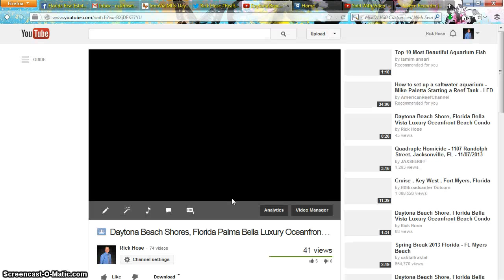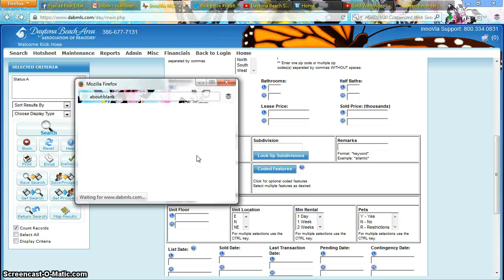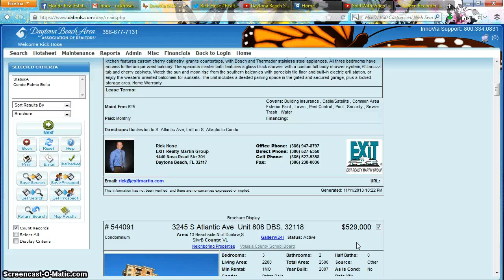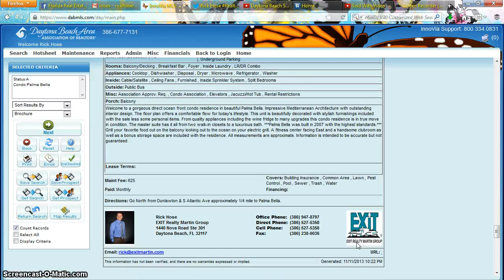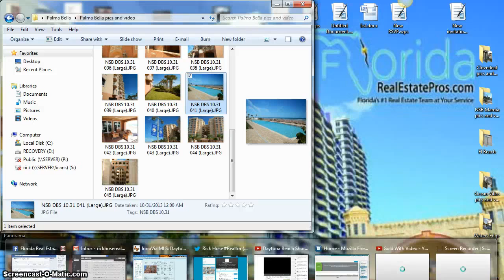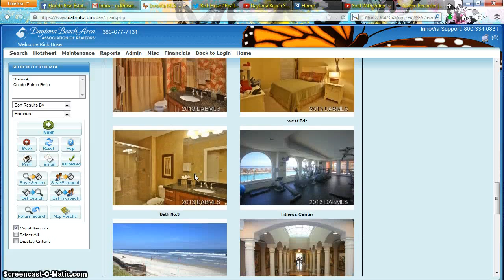Daytona Beach Shores, Florida Palma Bella Video Tour Luxury Oceanfront Condo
Palma Bella Oceanfront Condos Daytona Beach Shores

Palma Bella luxury oceanfront condominiums were built in 2007. The Spanish Mediterranean residence is a international luxury condominium with Awesome ocean and river views. You will enjoy each unique night, taking in the views of the Sky Bridge and lights from Daytona Beach. This condo was built by Daytona Beach Shores, local builders Cook Development. It is part of the Costa Bella Collection. Palma Bella is one of the few luxury oceanfront condos that will allow 2 pets up to 60lbs for residents. Palma Bella also has a 2 week minimum rental program. This is great for a investment property.

Palma Bella luxury oceanfront condo has features of 9' ceilings, sundecks, heated pool and spa, secured-access building, oceanfront fitness center with a pilates studio, large social room, business center, underground parking, loading parking, and second level roof top terrace. The master suite features large walk-in closets, a king size bed, a Jacuzzi tub, and double jetted showers in the master bath. The guest bedrooms offer a queen size and 2 twin beds, respectfully. The beautiful kitchen features top of the line appliances with a smooth top stove, built-in microwave, dishwasher, coffee maker, blender and granite counters. At Palma Bella you will have private beach access to a no drive beach.

When you drive through Daytona Beach Shores you will Love how clean the city is keep. You will feel very safe with the area. With the extra wide sidewalks for special needs residents you will be able to travel to Publix and dining. You will be proud to live in Daytona Beach Shores and Palma Bella. You will be able to enjoy the lush landscaping and grounds without lifting a finger. At Palma Bella you will be able to see the luxury and quality as soon as you walk through the doors. The grand and warmly lit foyer will welcome you and your guest. When you are a resident of Palm Bella condos you will be able to join your friends and family for all of your parties. At your private social room by the fireplace and have uses of the full kitchen. Friends will be able to flow out to the pool or even the beach.

Whether you are a full time resident or a snowbird looking for the perfect winter getaway. Will have exactly what you are looking for. On the soft white sands of Daytona Beach, Palma Bella condos in Daytona Beach Shores, Florida. Daytona Beach Shores is rated one of the Top 10 Beach areas in Florida with many attractions to allow the whole family a fun filled vacation. In addition to having the Daytona International Speedway NASCAR, Daytona Beach is located 1 ½ - 2 hours away from Disney World and other Orlando area attractions. The Daytona Beach airport is just minutes away with many flights from major carriers such as Delta and US Airways.

Let me be the first to welcome you to Palma Bella and the Daytona Beach Shores.
Oceanfront Condos For Sale
MLS# 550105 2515 S Atlantic Ave DAYTONA BEACH SHORES, 32118
MLS# 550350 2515 S Atlantic Ave Unit 810 DAYTONA BEACH SHORES, 32118
MLS# 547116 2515 S Atlantic Ave Unit 309 DAYTONA BEACH SHORES, 32118
MLS# 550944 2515 S Atlantic Ave Unit 509 DAYTONA BEACH SHORES, 32118
MLS# 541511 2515 S Atlantic Ave Unit 403 DAYTONA BEACH SHORES, 32118
MLS# 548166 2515 S Atlantic Ave Unit 405 DAYTONA BEACH SHORES, 32118
MLS# 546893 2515 S Atlantic Ave Unit 205 DAYTONA BEACH SHORES, 32118
MLS# 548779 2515 S Atlantic Ave Unit 406 DAYTONA BEACH SHORES, 32118
MLS# 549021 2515 S Atlantic Ave Unit 1001 DAYTONA BEACH SHORES, 32118
MLS# 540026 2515 S Atlantic Ave Unit 308 DAYTONA BEACH SHORES, 32118
MLS# 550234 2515 S Atlantic Ave Unit 1108 DAYTONA BEACH SHORES, 32118